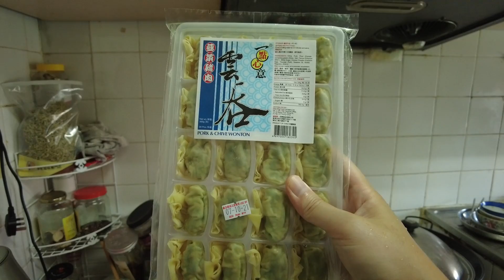一個飽肚早餐!! 韭菜雲吞麵!! 煎豆腐!! 唐生菜!! 50蚊就搞掂!! 06/10/2021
一個飽肚早餐!!
韭菜雲吞麵!!
煎豆腐!!
唐生菜!!
50蚊就搞掂!!
06/10/2021

拍攝器材:
Dji pocket2

影補溝女計劃:

歡迎參加